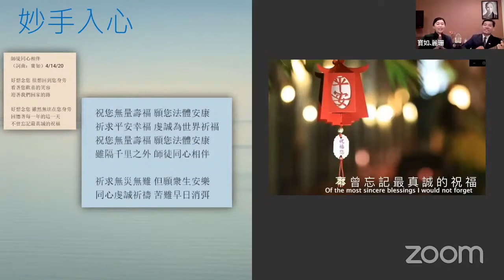「師徒同心相伴」吉他演唱